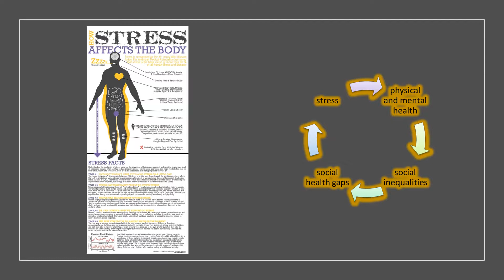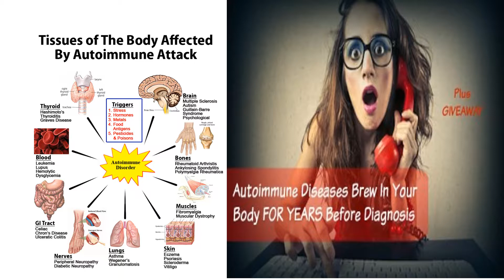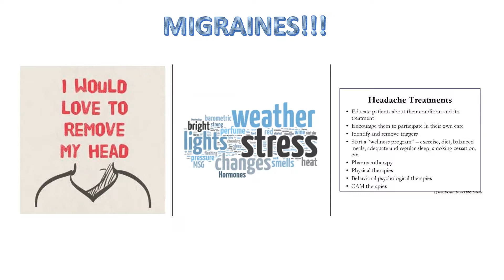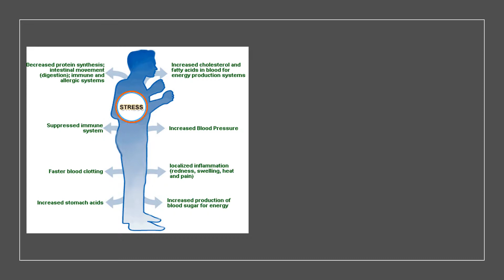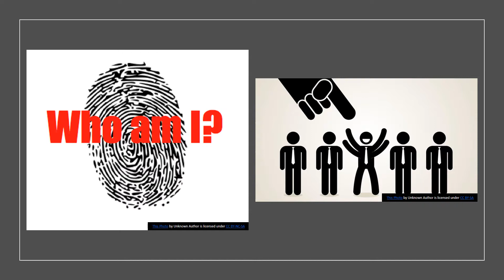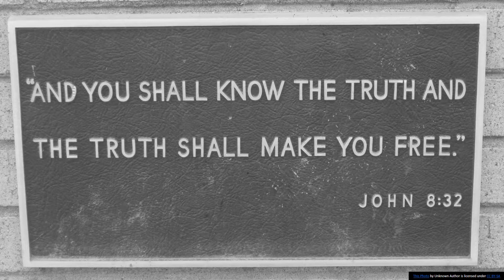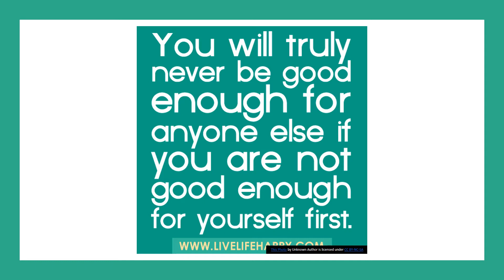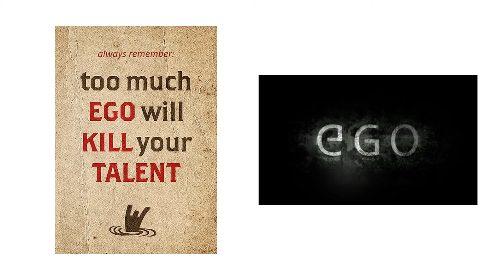stressbusters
Learn how to manage stress by changing your perception on things! Join me on my journey of balancing my mind, body, and spirit while "Keeping my Health"!!!